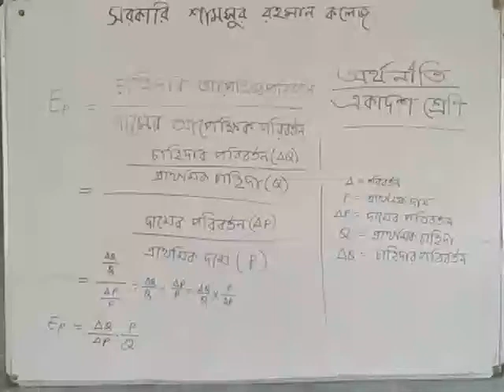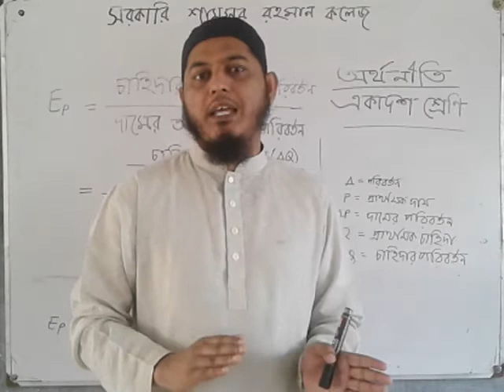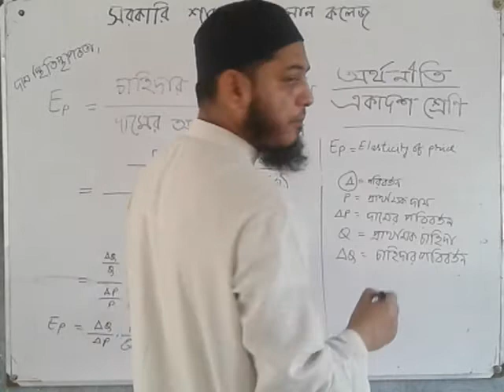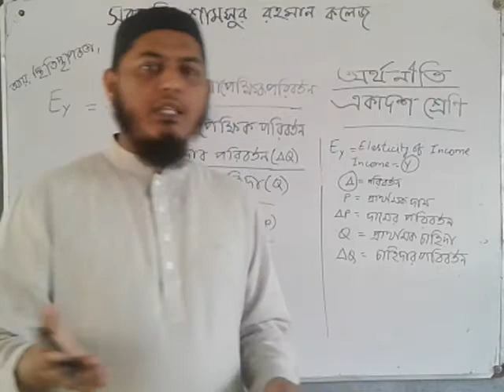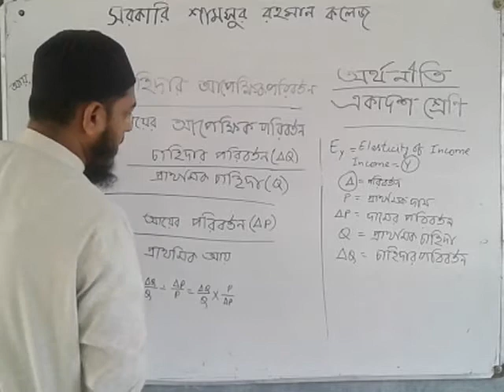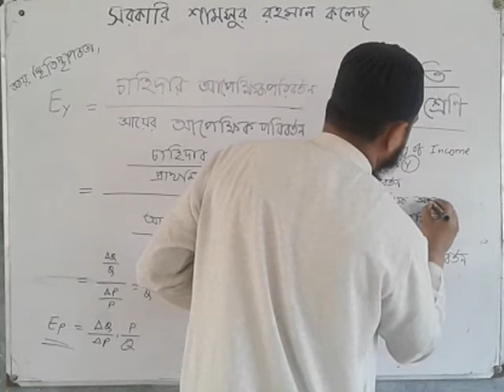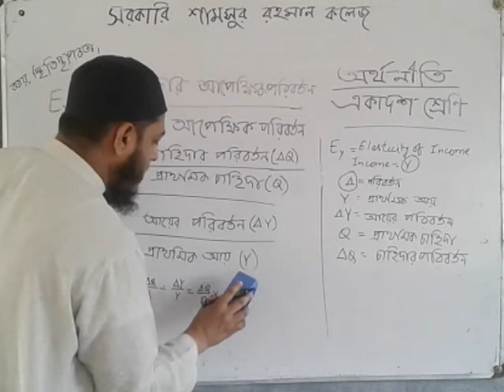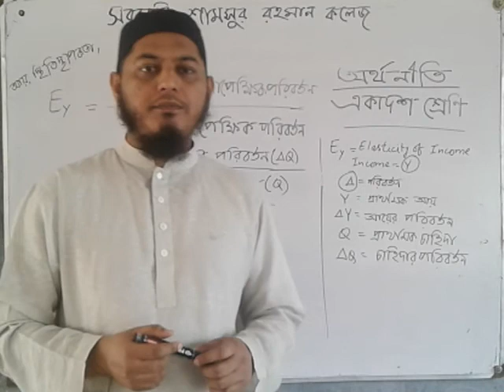20 March, 2021: Economics(X1)